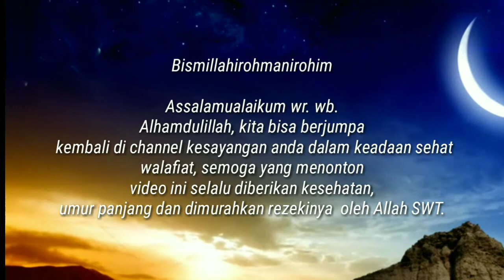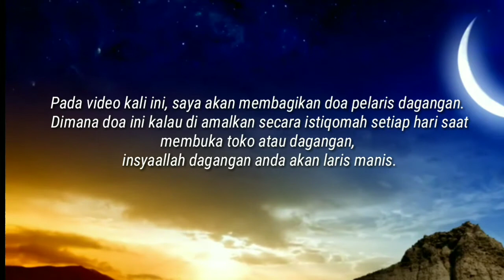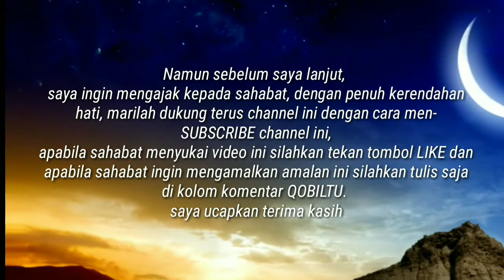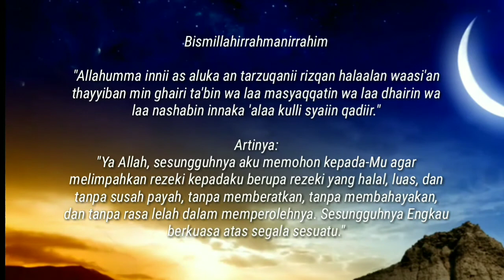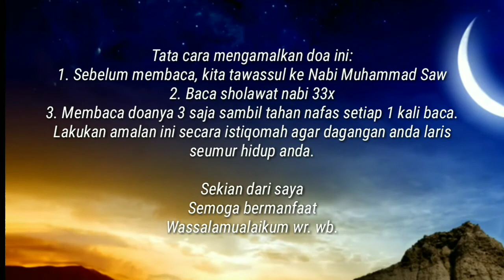DOA PELARIS DAGANGAN PALING || DIJAMIN DAGANGAN ANDA LARIS SAMPAI DI SANGKA PAKAI DUKUN PELARIS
ASSALAMUALAIKUM WR.WB

JADI DI VIDEO INI AKAN MEMBAHAS TENTANG DOA PELARIS DAGANGAN PALING || DIJAMIN DAGANGAN ANDA LARIS  SAMPAI DI SANGKA PAKAI DUKUN PELARIS

JADI APA YANG SAYA TAYANGKAN INI BISA BERMANFAAT BAGI KALIAN